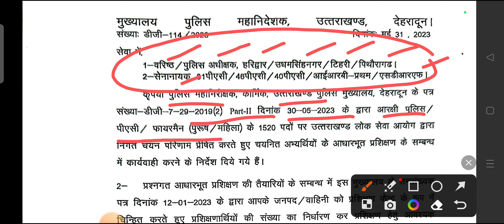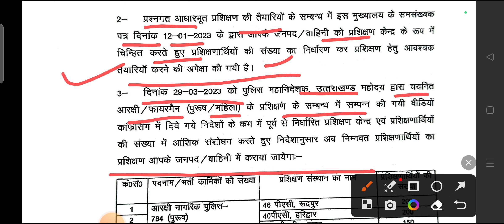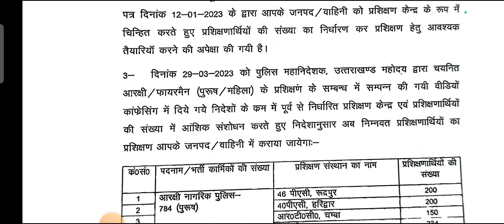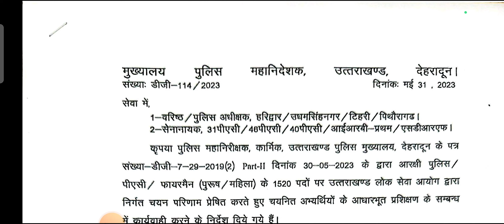पुलिस कांस्टेबल ट्रेनिंग सेंटर लिस्ट ll Uttarakhand Police Training List ll सूचना जारी हुई ll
uttarakhand police recruitment
document format for medical
police medical 2023